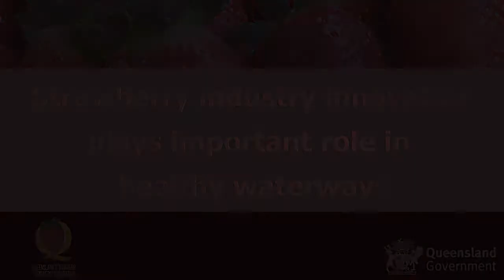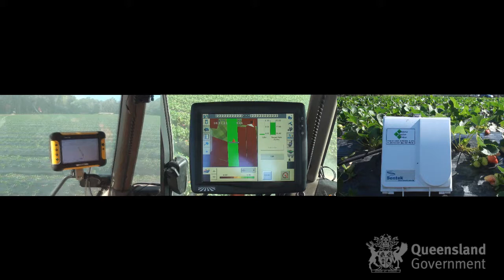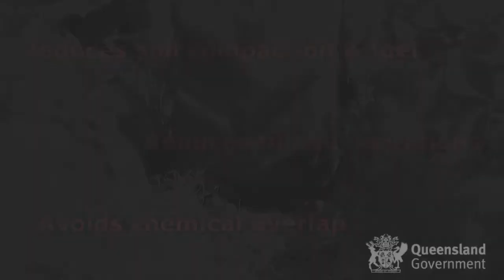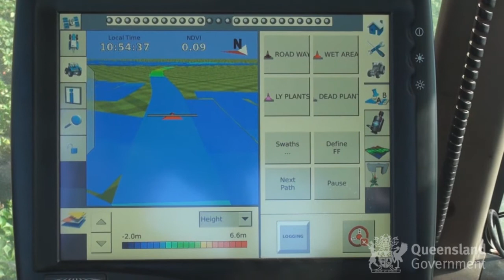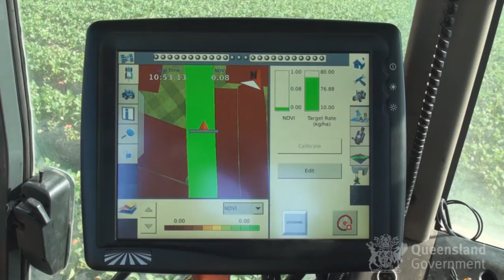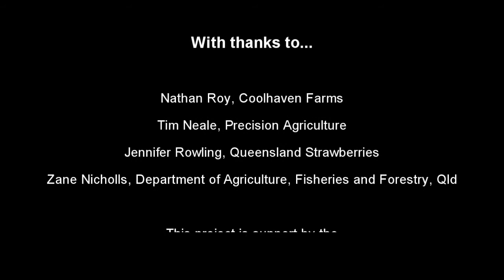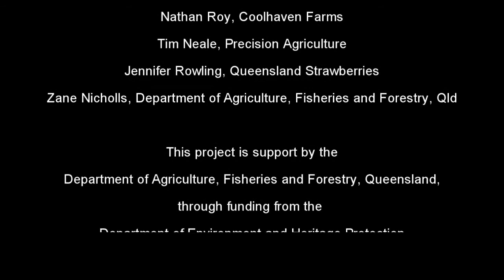Strawberry industry innovation plays important role in healthy waterways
Innovation such as controlled traffic farming and the use of slow release fertilisers are helping to preserve healthy waterways in strawberry growing regions in Queensland Australia.